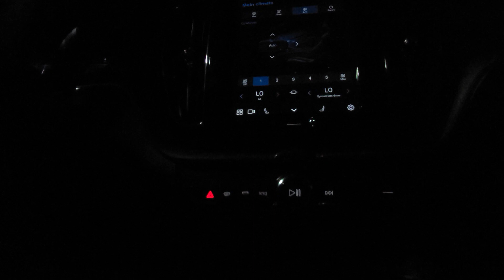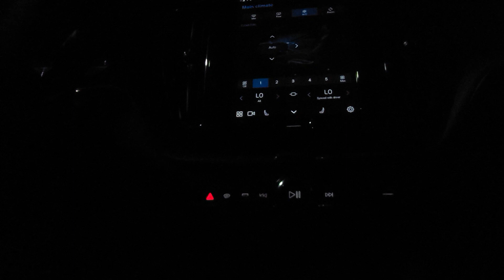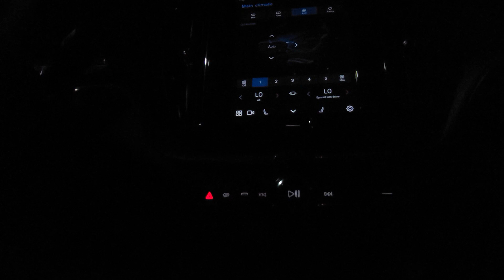Horn Lake, Mississippi - 2 Enigma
Horn Lake, Mississippi - Enigma

The Volvo entry-level sound system demo.